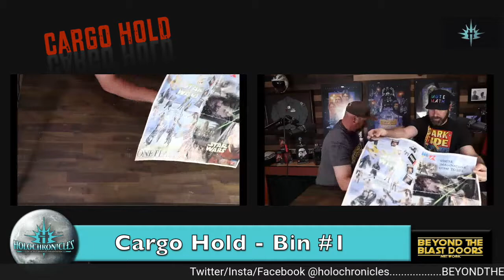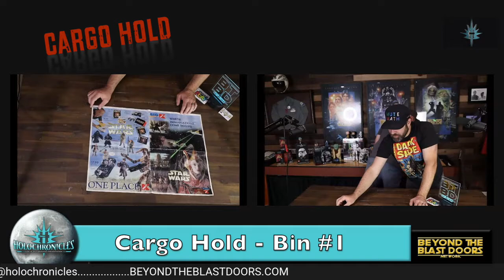Cargo Hold - Bin #1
Josh and Andy reveal a lot of Star Wars toys that has been in containers for over a year. Join us as we open our first bin and reveal whats inside!